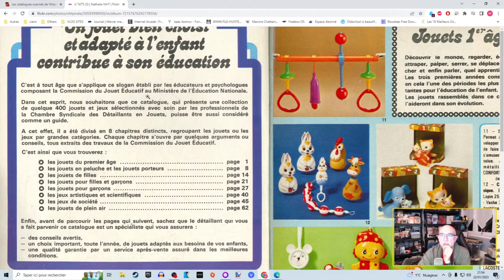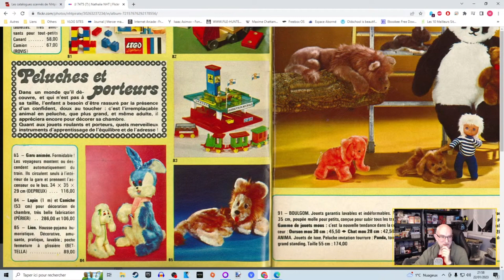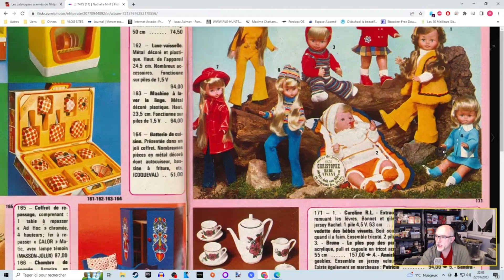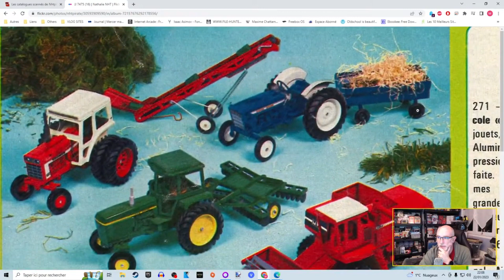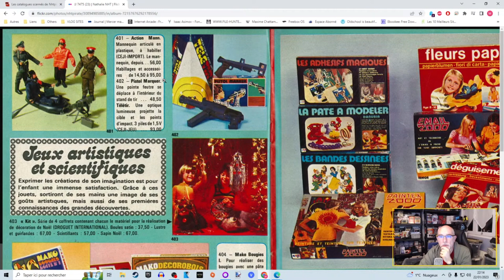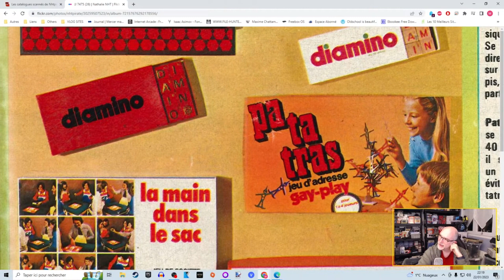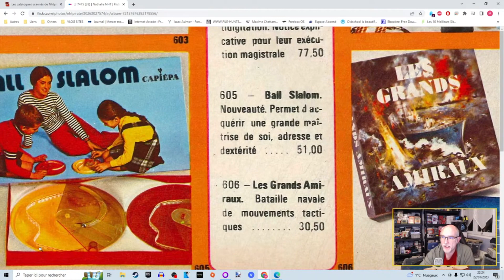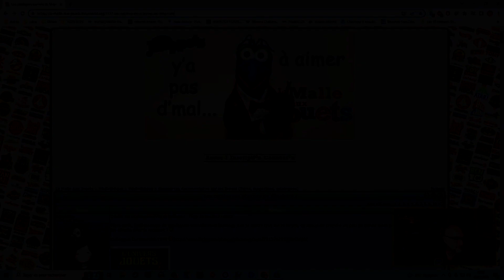Un catalogue de jouets de 1974 !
Rediffusion d'un live "lecture" de catalogue de jouet. Dans cette séquence on découvre un catalogue de jouets de 1974 et c'est ... surprenant !